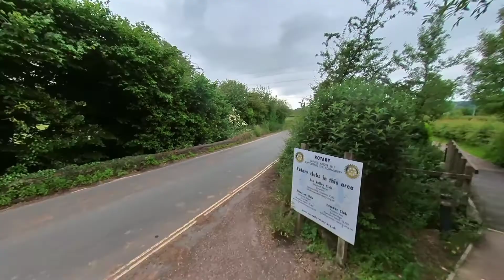EAUC Ride...Tiverton Canal to Willand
filmed by James